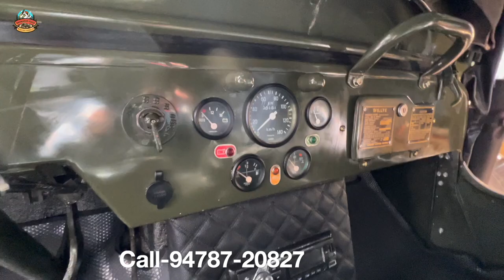First Time | Willyjeep With Mahindra Scorpio Diesel, Petrol Engine | Workshop | oder 🇨🇦🇺🇸